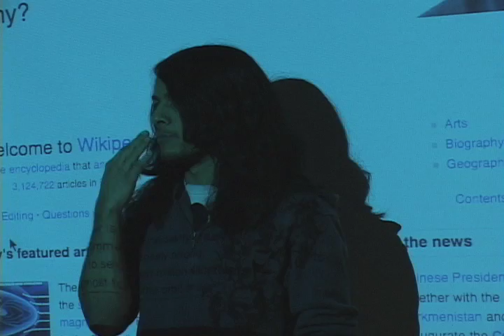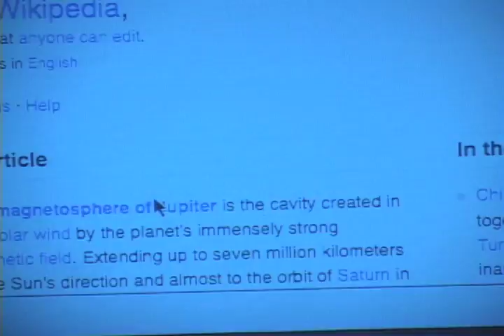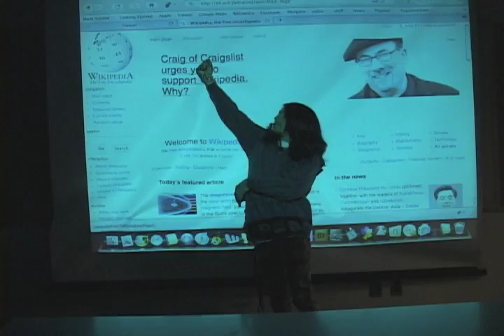DRAG & DROP - THE MOVIE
This is rough cut of my final project for Video Production 1 at the Art Institute of Los Angeles in Santa Monica. It's not perfect but it's not bad for my first try at film making.

Basically the idea of the video is that a guy goes into an empty classroom to practice for an upcoming presentation where after showing off a bit, the computer becomes irritated and takes over his body using the mouse arrow projection. When it shuts down he would also be shutting down, thus being trapped inside the computer. If I were to redo it, I would find an actor that actually wanted to be in it and I would end it with him shrinking and being placed in the trash by the mouse arrow, with the trash being emptied sound effect.